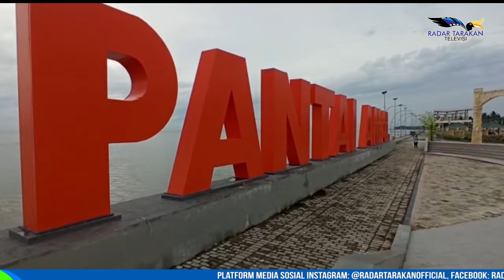RP 55 M UNTUK PEMBANGUNAN WISATA PANTAI AMAL TAHAP KEDUA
DITARGET SELESAI PERTENGAHAN 2022

PEMBANGUNAN KAWASAN DESTINASI WISATA BARU DI PANTAI AMAL, KINI SUDAH MEMASUKI PROGRES PEMBANGUNAN TAHAP KEDUA, DIMANA DITARGETKAN PELAKSANAANNYA DAPAT DISELESAIKAN PADA PERTENGAHAN TAHUN 2022.